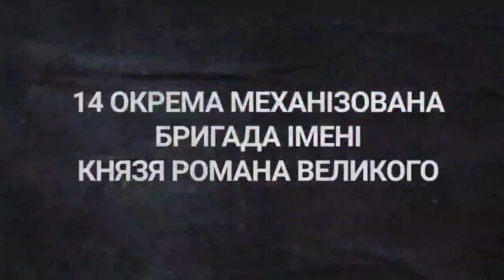Ще один Т-90М "Прорив" вже нікуди не прорветься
Lають наші Князівські воїни.

джерело: 14 окрема механізована бригада імені князя Романа Великого